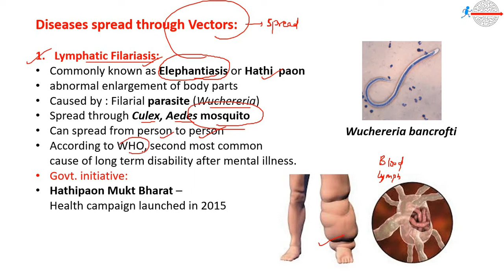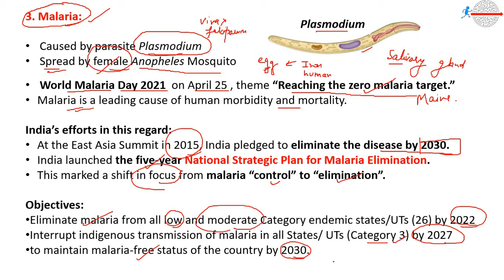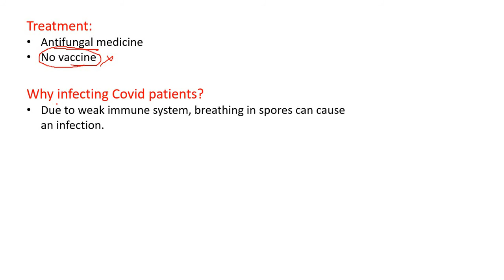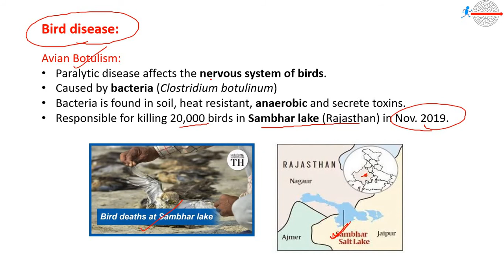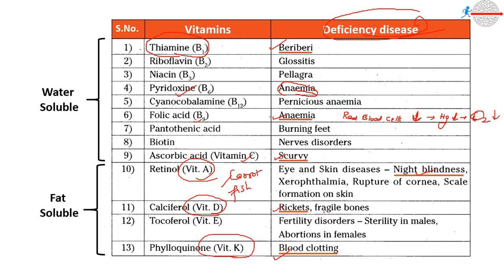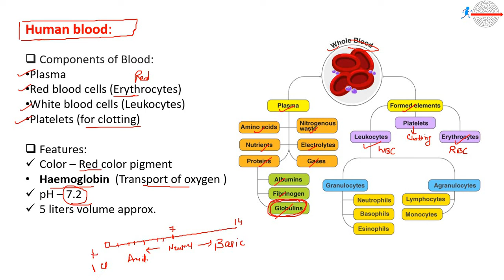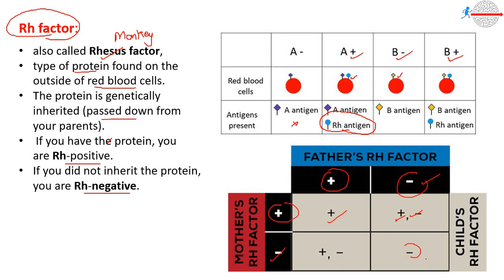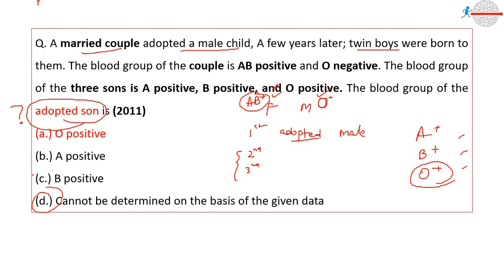General biology part 3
Hello students welcome to Simplify Civils with Siddharth Sir..
Biology discussion for UPSC aspirants.
In this video we will learn about Vector disease, Fungal disease ( black fungus) , Animal disease,    Bird disease & Vitamins & Human blood.  Hope you find this initiative helpful for your UPSC2023.

00:10 Disease spread through Vectors
08:10 Fungal disease
13:54 Bird disease
15:04 Vitamins
20:04 Human blood

Civil services
Blood groups
Black fungus